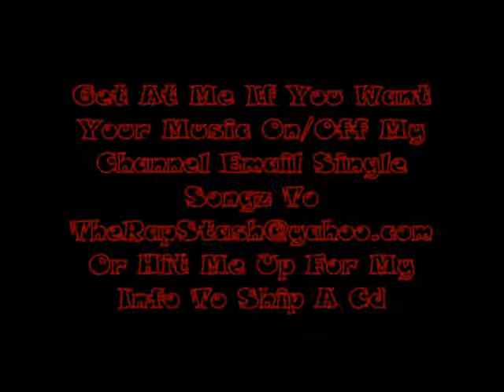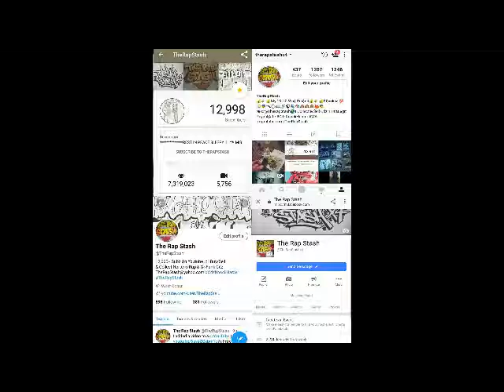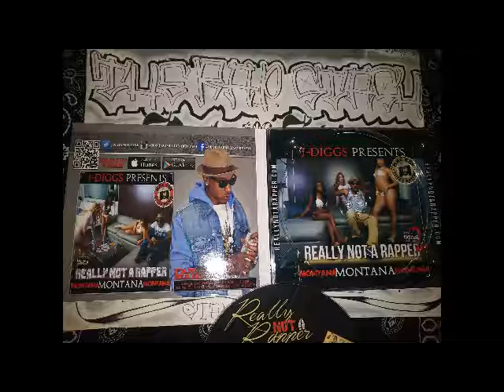My Issue By Montana Montana Montana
T-Team Records & J-Diggs Presents
Really Not A Rapper By Montana Montana Montana
661 Bakersfield California Rap Album (2014)